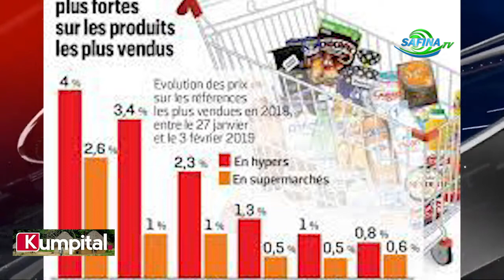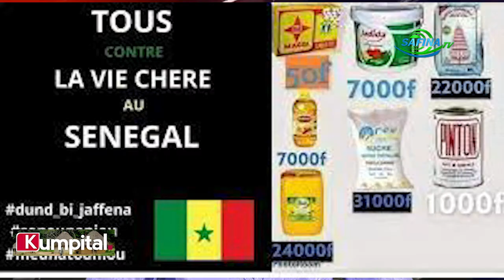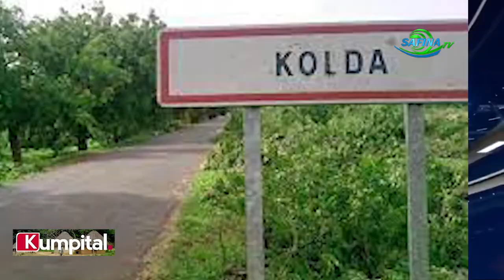Kumpital Yontéré - L'Actualité de la Semaine au Sénégal - Pr Seydou Nourou Niass -18 /09/2021